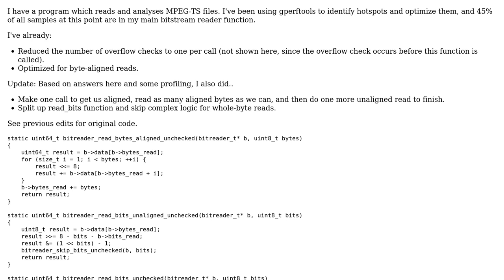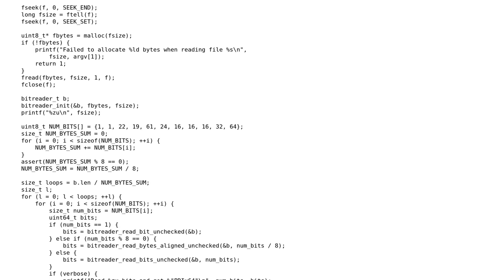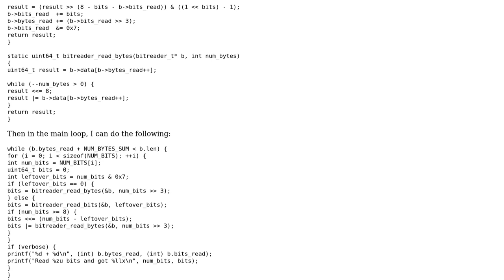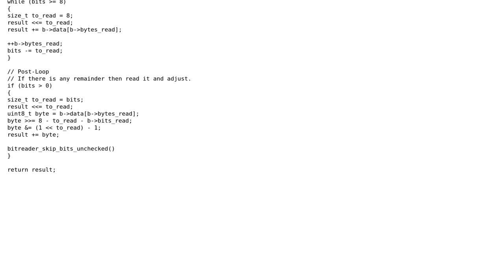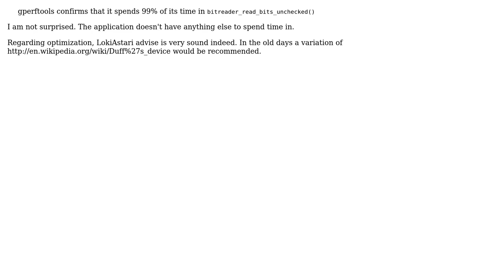Code Review: Bitstream reader (3 Solutions!!)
Code Review: Bitstream reader

With thanks & praise to God, and with thanks to the many people who have made this project possible! | Content (except music & images) licensed under CC BY-SA | Music | Images & others | With thanks to user vnp user Martin York user JS1 user Brendan Long and the Stack Exchange Network Trademarks are property of their respective owners. You are responsible for your own actions.